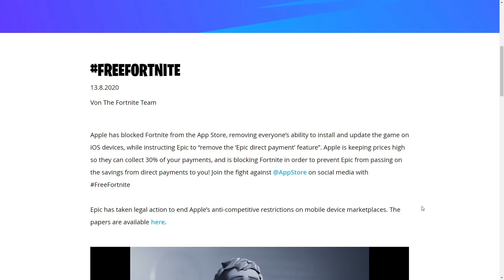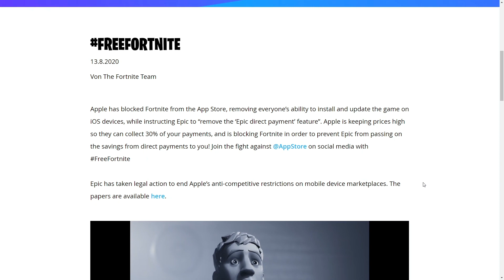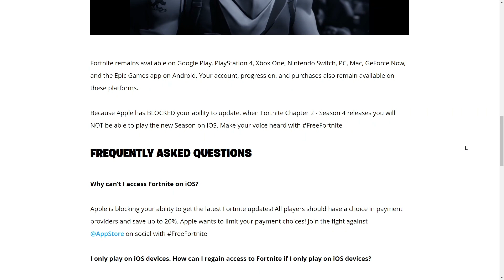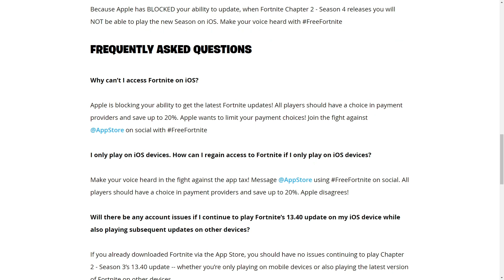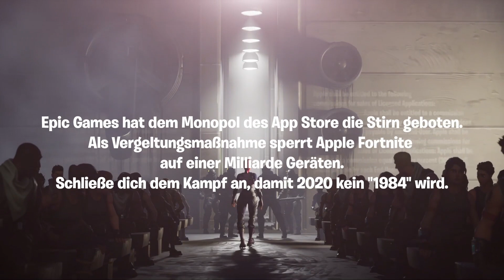FreeFortnite | Fortnite auf KEINEM Apple Gerät mehr! | Trailer und Streit erklärt! Deutsch KIX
Was ist zwischen Epic Games und Apple passiert? Der Trailer genau erklärt! Warum kann man auf einem IPhone oder IPad kein Fortnite mehr zocken?

Themen:
Fortnite x Apple, Streit zwischen Apple und Fortnite, Fortnite auf Iphone spielen, Fortnite auf IPad zocken, fortnite gelöscht bei Apple, Android Fortnite, Fortnite Mobile, grund streit fortnite apple, 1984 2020 Fortnite,